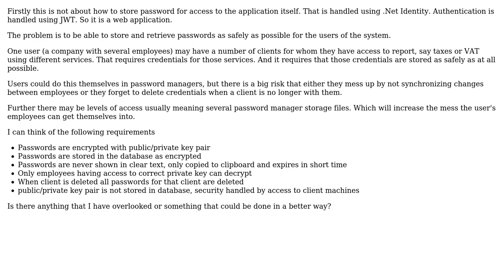Software Engineering: Password manager inside application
With thanks & praise to God, and with thanks to the many people who have made this project possible! You are responsible for your own actions.